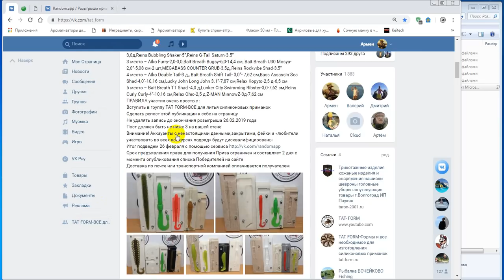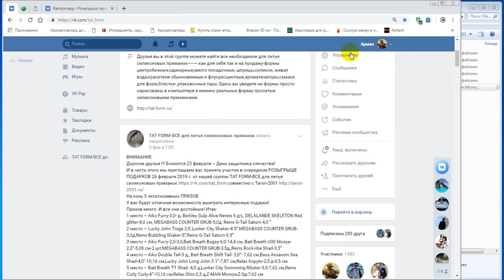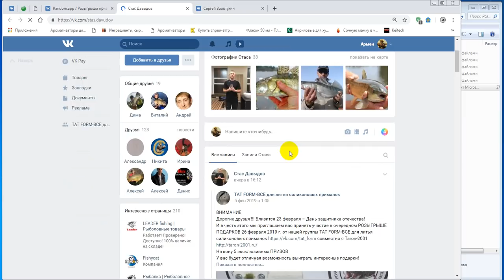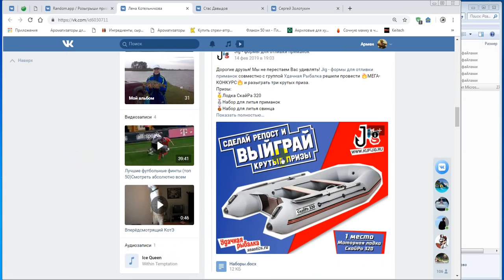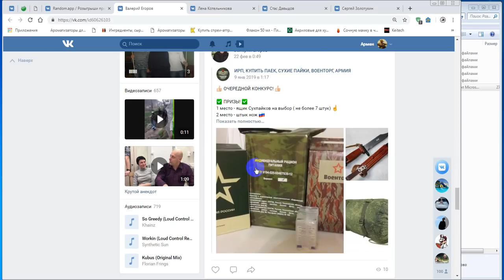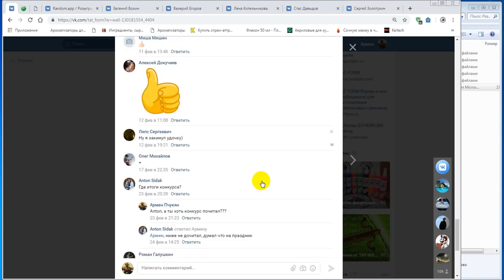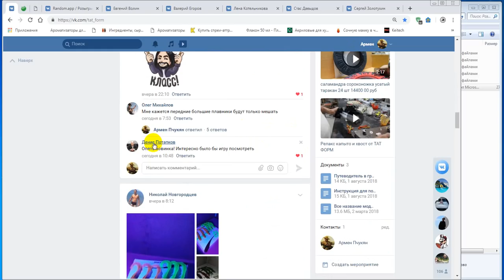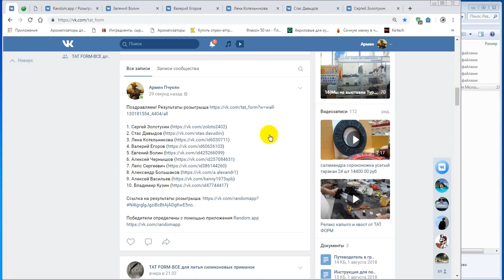Розыгрыш 26,02,2019 г-5 прызовых мест в каждом 5 форм